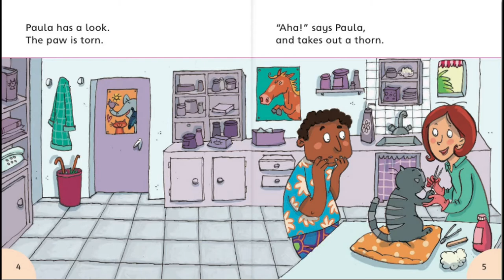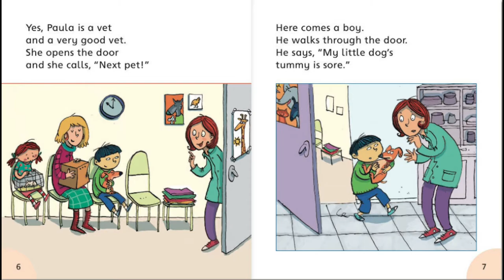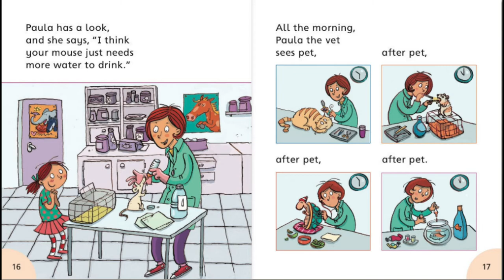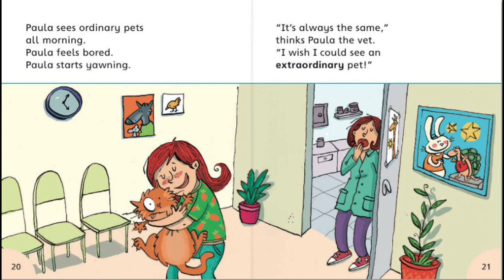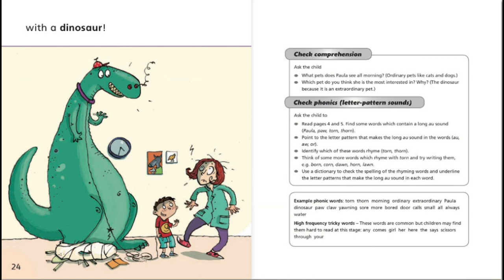PAULA THE VET|OXFORD READING TREE |STAGE 4_6|PHONICS|SONGBIRDS| PICTURE BOOK | READALOUD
Songbirds is a new Phonics series from Oxford Reading Tree. It comprises real stories written by the best-selling author of The Gruffulo, Julia Donaldson. All the stories are phonic stories that support the latest curriculum developments. Oxford Reading Tree Songbirds provide:

* fully decodeable texts that build on pupils' phonic knowledge as they work through the 36 books over 6 stages

* opportunities for segmenting, blending and matching sounds and letter blends

* lively illustrations by a variety of artists

* flexible activities that can be tailored to your phonic teaching

* an exciting interactive CD-Rom to accompany Stages 4-6

Stage 6 titles practise the long vowel sounds made by these letters:

* Tara's Party - ar a
* Paula the Vet - or au aw ore
* Where Were You Bert? - er ir ur
* Clare and the Fair - air are ear
* The Deer and the Earwig - ear eer ere
* Jack and the Giants - ure our

Review

`An excellent full range of phonic usage for these stages of text. I feel children would benefit immensely from the scheme.'
St Nicholas Primary School , Oxford

`What a lovely way of showing the relation of text to words in a story!'
Literacy Teacher, Oxfordshire

Julia Donaldson has written over forty books, including the extremely popular picture book The Gruffalo, which won three major British book awards: The Smarties Prize, The Blue Peter Award for `The Best Book to Read Aloud and the Experian `Big Three Award.